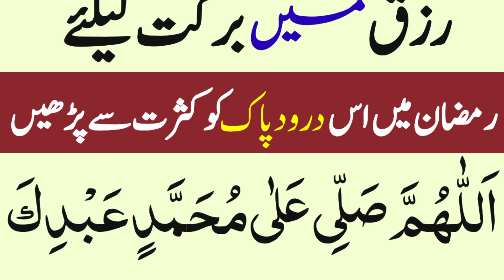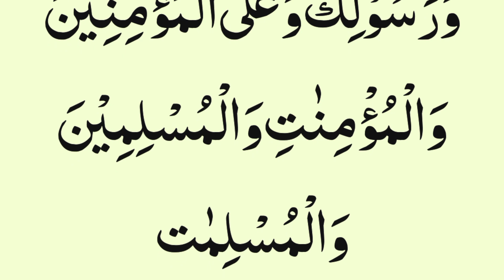Rizq me barkat ki dua | Daily Noore Quran wazifa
Discription:-